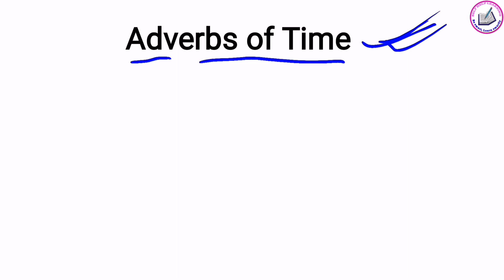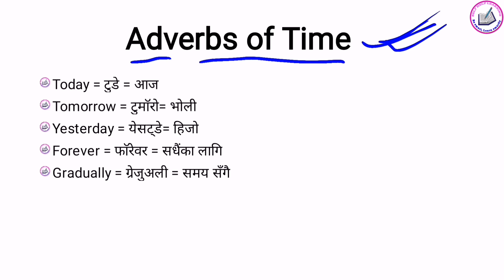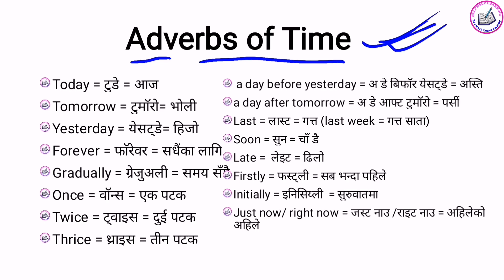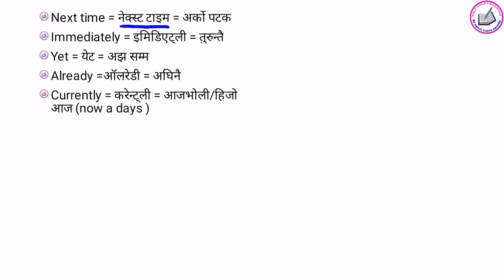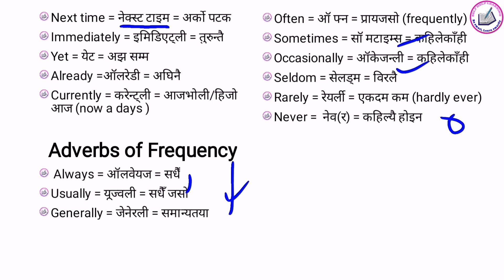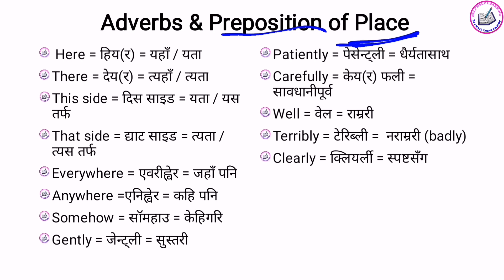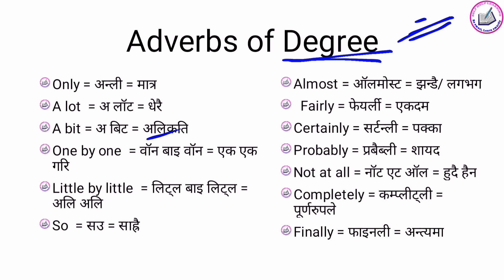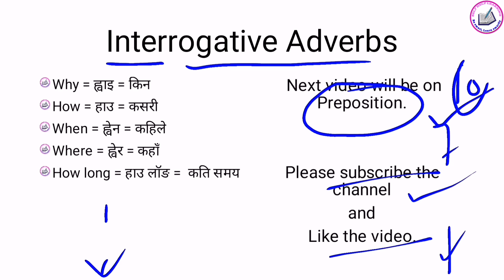Basic English Knowledge || Part 6 || Adverbs with Meaning in Nepali